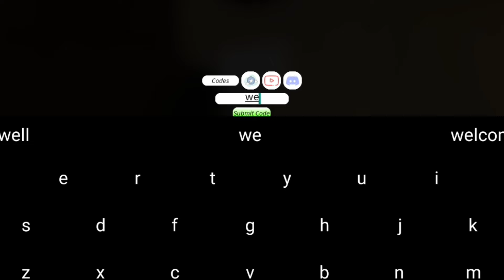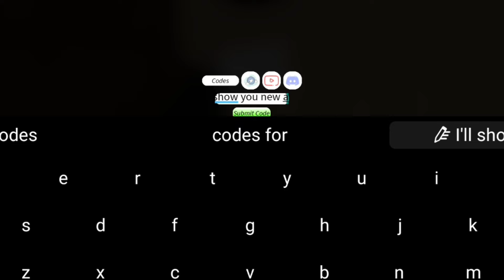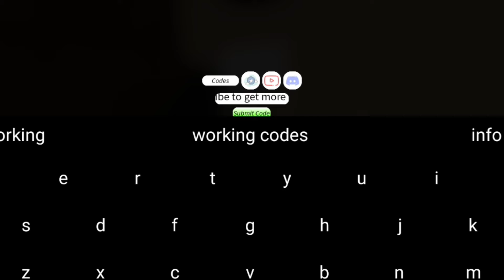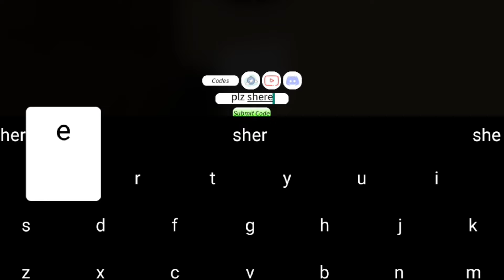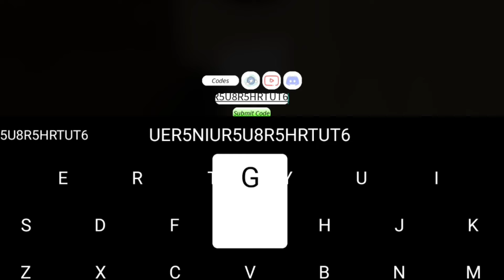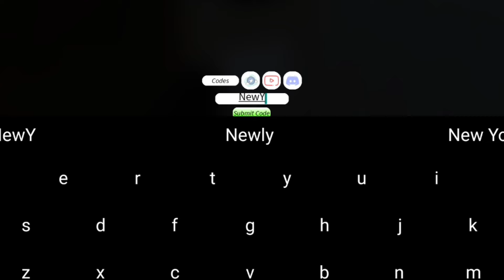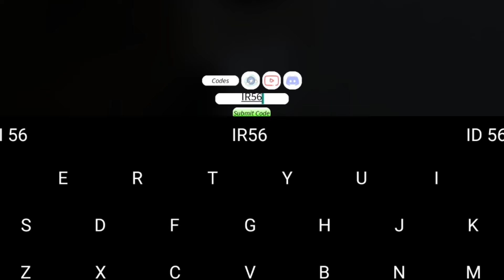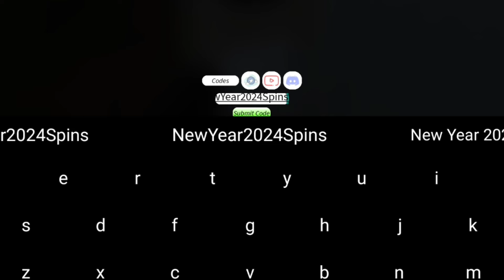⚠️FINALLY!⚡CODES⚠️PROJECT SLAYER CODES - CODES FOR PROJECT SLAYER - ROBLOX PROJECT SLAYERS CODES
⚠️UPDATE!⚡CODES⚠️PROJECT SLAYER CODES - ROBLOX CODES - CODES FOR PROJECT SLAYER ⚠️FINALLY⚠️PROJECT SLAYERS CODES - CODES FOR PROJECT SLAYERS -  ROBLOX PROJECT SLAYER CODES

Today's video You'll be getting project slayers codes, project slayer code, all project slayers codes, new project slayers codes, project slayers codigos, project slayers codes 2023 watch this video completely

YouTube Searches🌍

✅ project slayers codes
✅ project slayer codes
✅ code project slayer
✅ project slayers code
✅ codes for project slayer
✅ project slayer code
✅ 프로젝트 슬레이어 코드
✅ codes project slayer
✅ project slayers
✅ project slayer
✅ new codes project slayers
✅ code project slayers
✅ codigos project slayer
✅ project slayers codes 2024
✅ codes project slayers
✅ new project slayer code
✅ new code project slayer
✅ codes for project slayers
✅ codes in project slayers
✅ codigos de project slayer
✅ project slayers new codes
✅ new code project slayers
✅ project slayer new code
✅ project slayers 코드
✅ codes for project slayers 2024
✅ codes de project slayers
✅ roblox project slayers codes
✅ new codes for project slayers
✅ project slayer codes 2023
✅ roblox project slayer code
✅ code for project slayer
✅ project slayers new code
✅ project slayers update
✅ 프로젝트 슬레잉
✅ project slayer new codes

[About PROJECT SLAYERS]✨
Project Slayers is a custom Roblox game mode that is inspired by the Demon Slayer anime, where players can explore a large map full of enemies to fight and secrets to uncover.